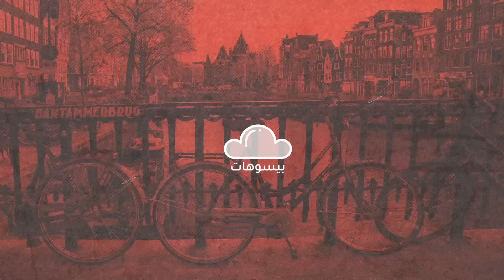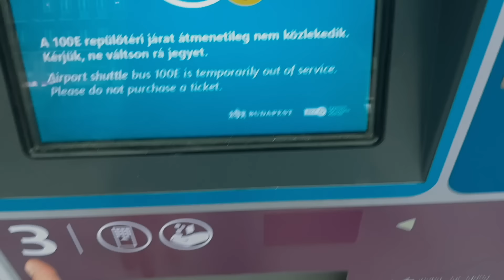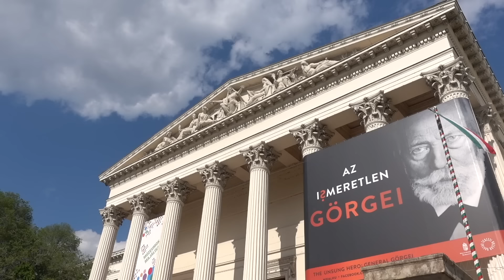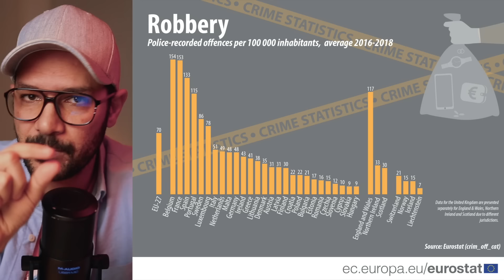المجر... البلد المملة جدا